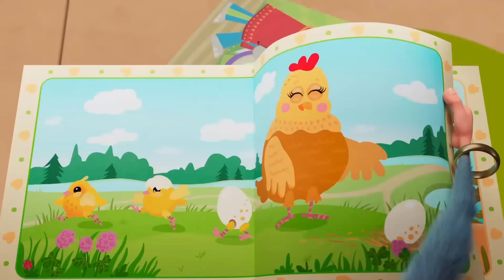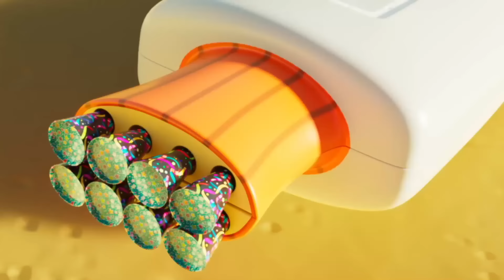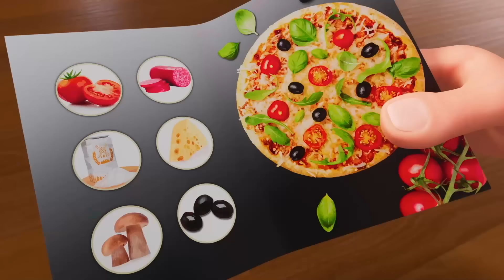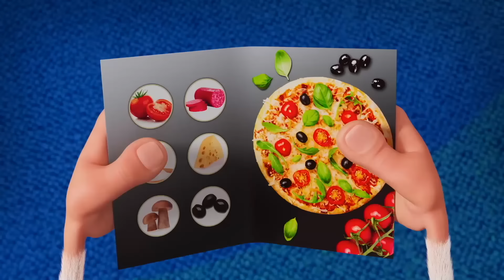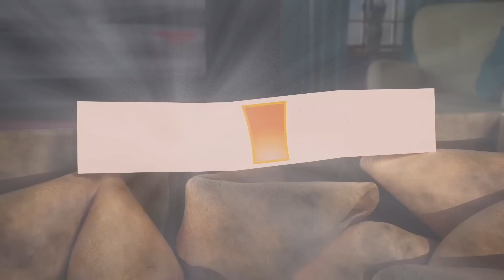Буба Скалолаз - НОВИНКА - 124 серия - Классные Мультики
Встречай премьеру нового мультфильма для детей Соня из Тоствилля!

Мультики Мультфильмы мультик длядетей видеодлядетей детскийканал мультикидлядетей мультфильмыдлядетей мультфільми мультфильмдер ⭐ Развлечение для детей, спокойствие для родителей! Все лучшие и безопасные мультфильмы для детей здесь без рекламы. Смотрите, смейтесь и веселитесь с Super Toons в любое время и в любом месте. Загрузите Super Toons прямо сейчас